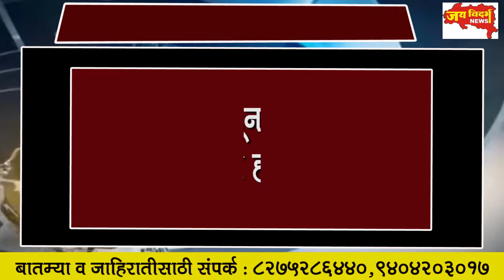नक्षल्यांकडून आणखी एकाची हत्या, भामरागड तालुक्यातील ताडगावातील घटना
15 दिवसातील आठवी नक्षल हत्या